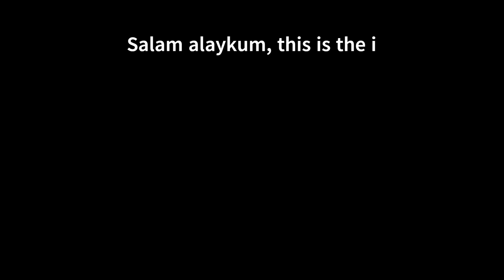Introduction to AL-Arqam Academy | Welcome to the channel!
Salam Alaykum viewers! In this trailer, I will be telling you what me and my dad will be teaching. I hope you enjoy your stay with Al-Arqam!